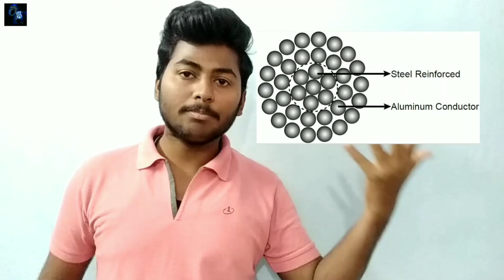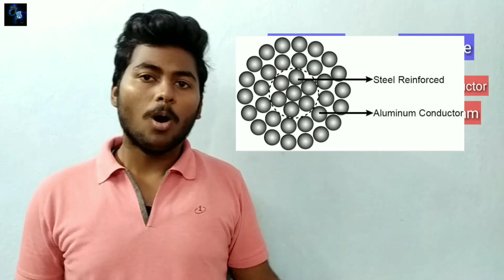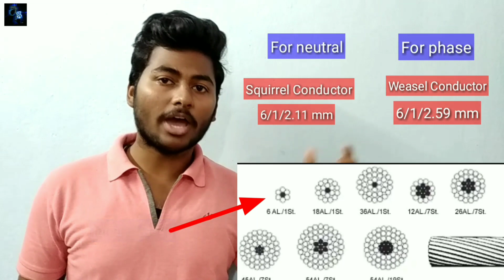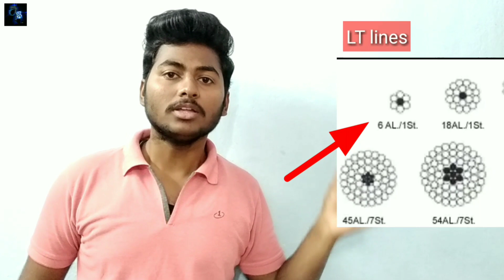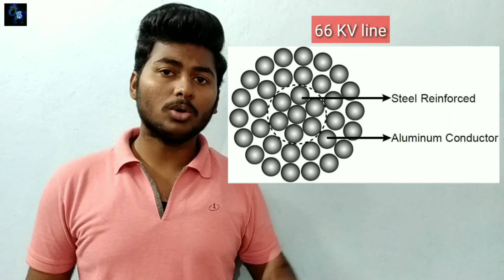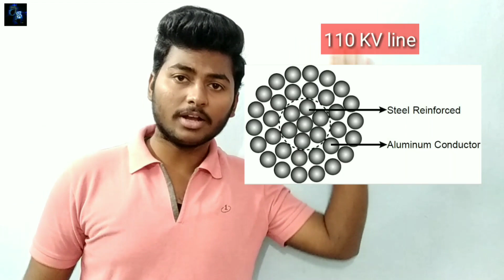Different types of ACSR Conductor || Used in LT, HT and Transmission Lines in Hindi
Hello everyone, in this video i will discuss about different types of Conductor Used in LT line, HT lines and Transmission Lines.

You can also follow us in other social media's to gain more Knowledge about Electrical and Electronics Engineering.

👉 I hope this may help you